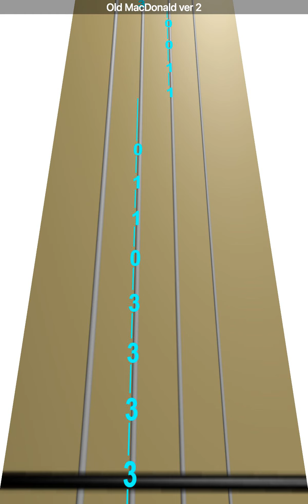Learn Old MacDonald ver 2 on Violin - How to Play Tutorial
Use this video to learn how to play Old MacDonald ver 2 on the violin.